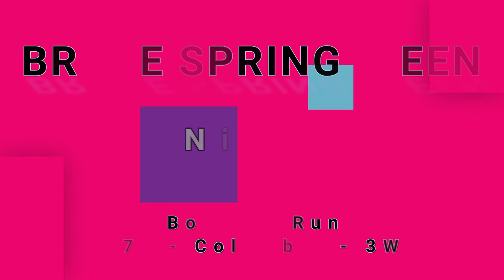BRUCE SPRINGSTEEN-Night (vinyl)